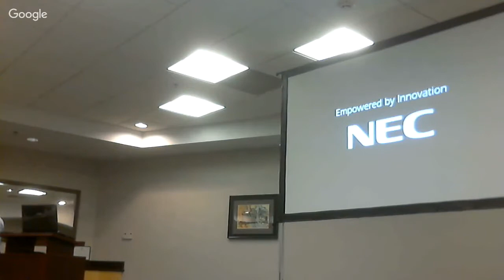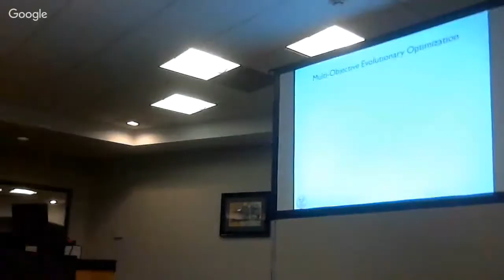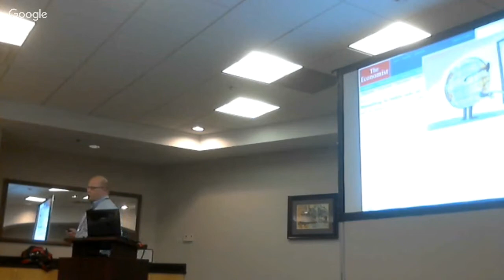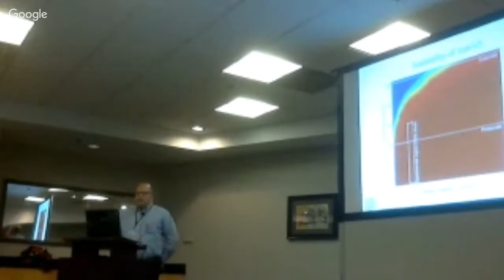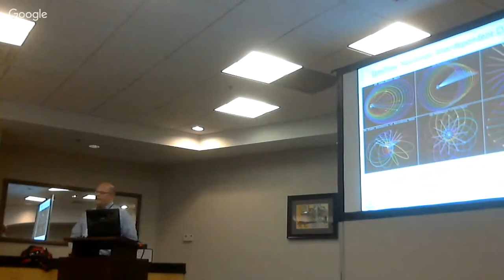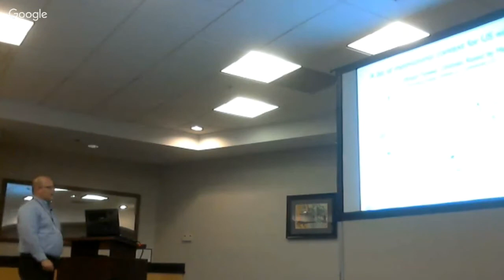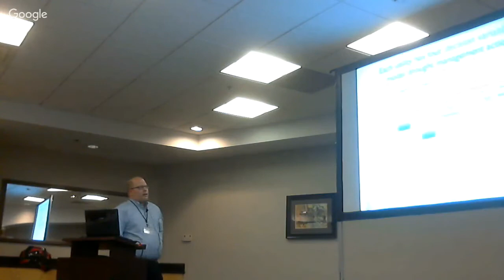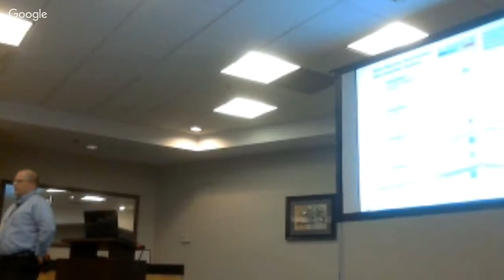SSBSE 2016 Conference 1st day PM - Keynote speaker Prof. Patrick M. Reed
SSBSE 2016:8th International Symposium on Search Based Software Engineering. The symposium builds on the flourishing interest in SBSE and provides a welcoming forum for discussion and dissemination.